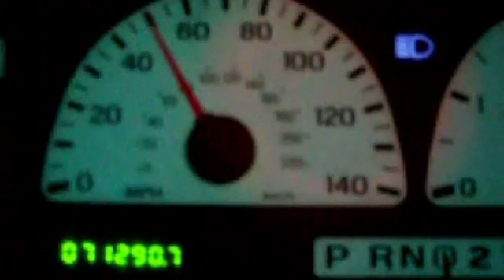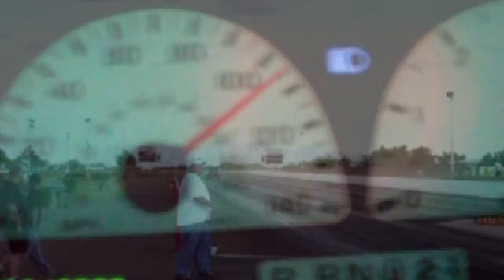99 SVT Ford Lightning, Burnouts, drag racing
These are a few old clips of my 99 SVT Lightning,  The quality is poor but what do you expect from old videos.